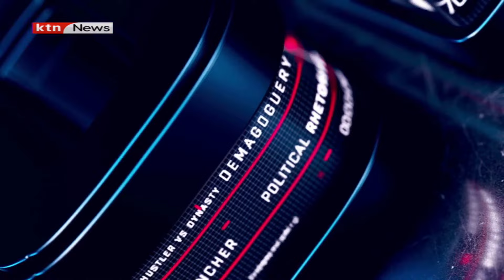Inside politics part 3